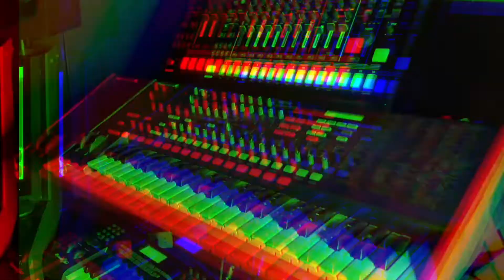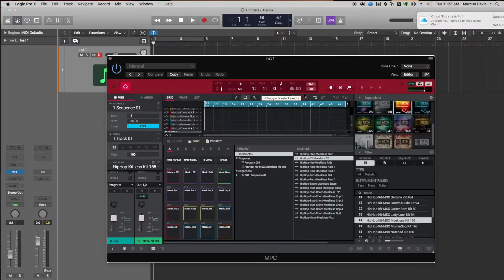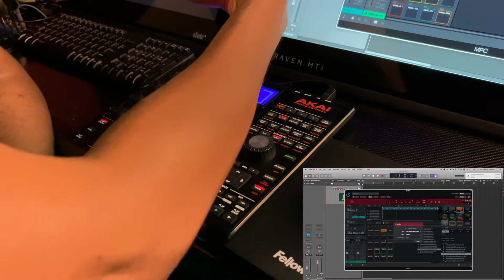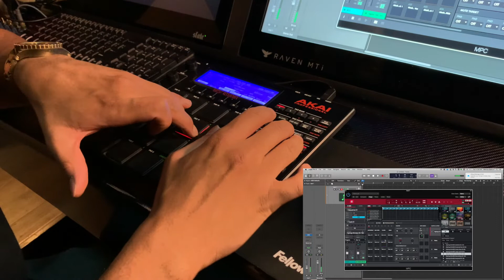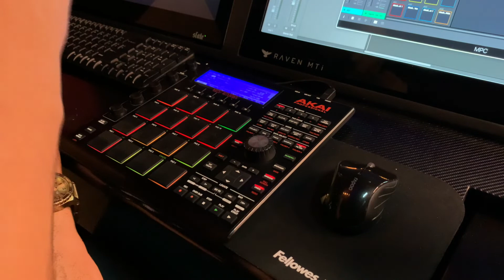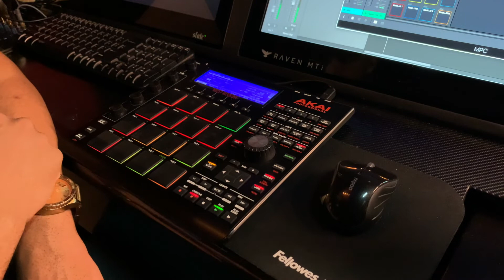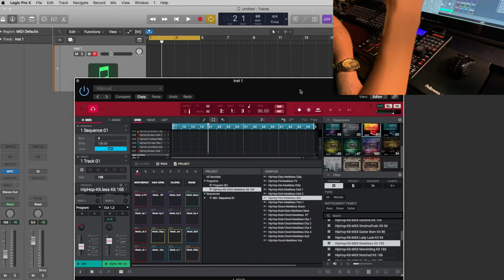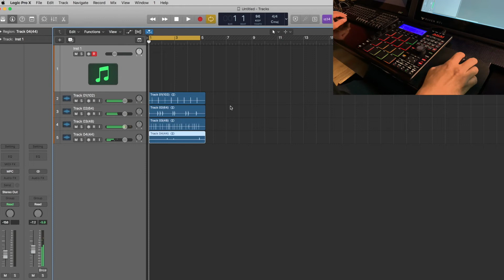MPC Studio Black Overview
A walkthrough of my favorite features on MPC Studio Black and how I use it in combination with Logic Pro X.